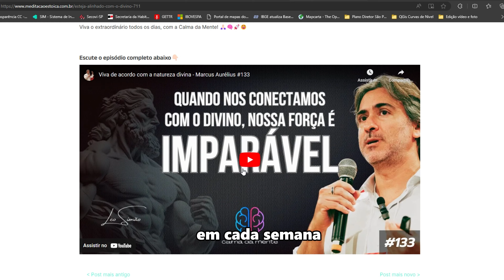Meditação: A arte da auto-observação e controle dos sentimentos #832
365 COM A CALMA DA MENTE

Meditação: A arte da auto-observação e controle dos sentimentos

A prática da meditação nos convida a um mergulho profundo na experiência do momento presente, uma jornada que, assim como o treinamento físico, requer constância e paciência. No entanto, ao contrário do exercício físico, os resultados da meditação muitas vezes não são imediatamente tangíveis. Assim como não esperamos ver mudanças significativas em nossos corpos após uma única sessão na academia, na meditação, a transformação interna é gradual e requer persistência ao longo do tempo. Esta compreensão é fundamental para estabelecer uma prática consistente, reconhecendo que o verdadeiro progresso ocorre ao longo de uma jornada contínua de autodescoberta e desenvolvimento espiritual.

Dentro do vasto campo da meditação, o método Vipassana se destaca como uma abordagem poderosa e transformadora, atribuída ao Buda. Essa técnica, também conhecida como "visão clara" ou "insight", envolve uma profunda investigação da experiência sensorial do corpo e da mente. Ao praticar o Vipassana, somos convidados a observar as sensações com uma mente equânime, reconhecendo que todas as experiências são impermanentes e estão sujeitas à lei da mudança. Essa abordagem nos permite desenvolver uma compreensão mais profunda da natureza dos nossos pensamentos, emoções e sensações físicas, capacitando-nos a cultivar uma relação mais saudável e equilibrada com nossa experiência interna e externa.

Ao explorar os ensinamentos do Vipassana, encontramos paralelos interessantes com a filosofia estoica. Ambas as tradições enfatizam a importância do desapego e da aceitação das coisas como elas são, reconhecendo que a verdadeira paz interior surge quando aprendemos a viver em harmonia com a natureza impermanente do universo. Os estoicos ensinam que devemos focar nosso controle apenas no que está dentro de nosso poder, deixando de lado preocupações com aquilo que não podemos controlar. Da mesma forma, o Vipassana nos convida a observar nossas sensações sem apego ou aversão, reconhecendo que a verdadeira liberdade está em aceitar a realidade presente, sem resistência ou julgamento.

Convido você a se juntar a nós nessa jornada de autodescoberta e crescimento espiritual. Juntos, podemos aprender a encontrar equilíbrio interior, aceitando plenamente a realidade presente e cultivando uma paz que transcende as circunstâncias externas.